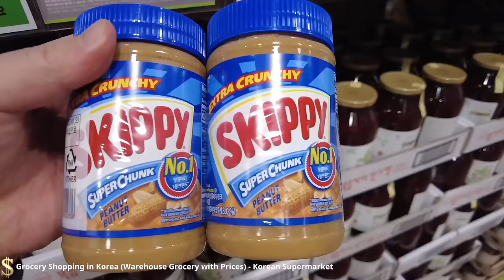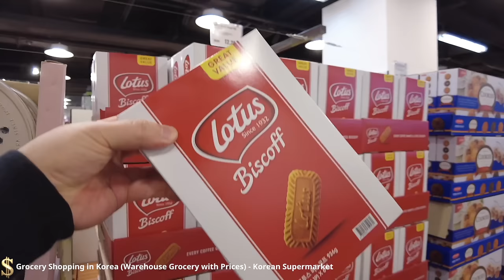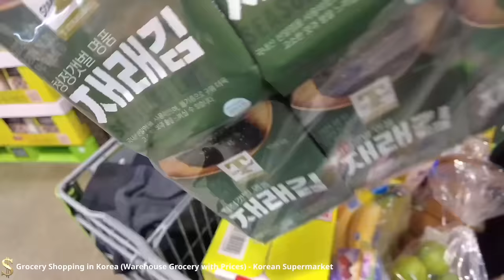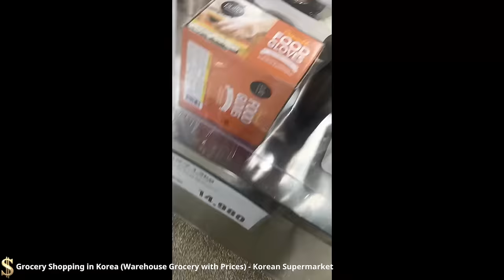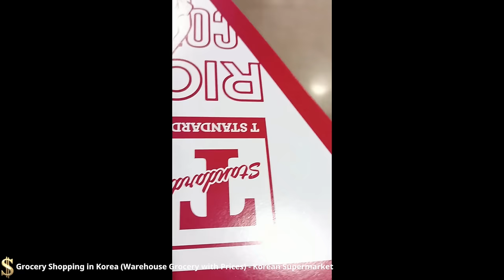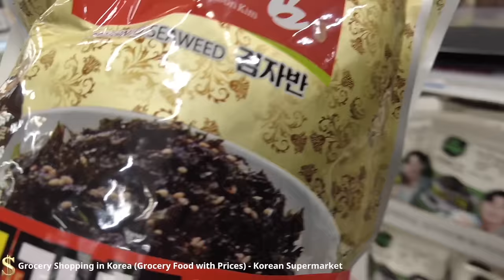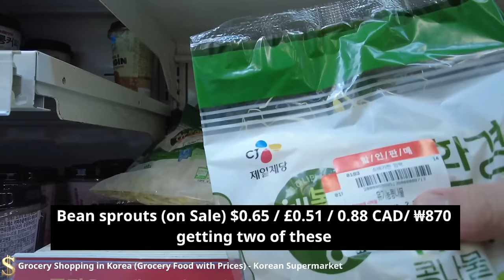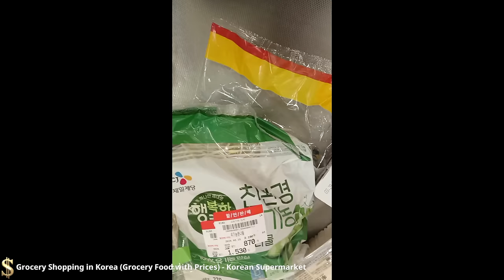Grocery Shopping in Korea | Wholesale Grocery with Prices | Korean Costco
Grocery Shopping in Korea | Wholesale Grocery with Prices | Korean Costco | Shopping in Korea | Korean Supermarket